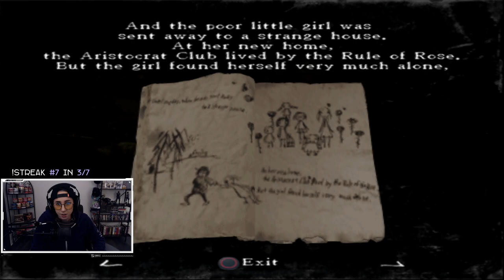Searching for the Bathroom in Rule of Rose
Rule of Rose is a rare survival horror game from the PS2 era. It was banned in the UK because it was thought to have controversial subject matter.